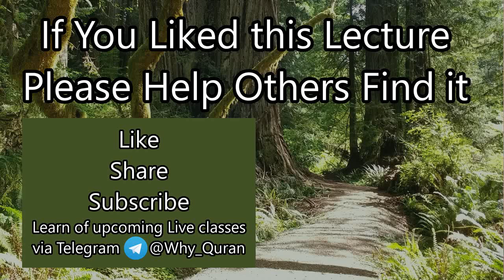[25] Improving Morals in Society | Surah Tawbah (#9) Tafsir | Sheikh Azhar Nasser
Verses 118-122 discuss a method of amir bil maroof wa nahi anil munkir when people in society start to go against their morals.